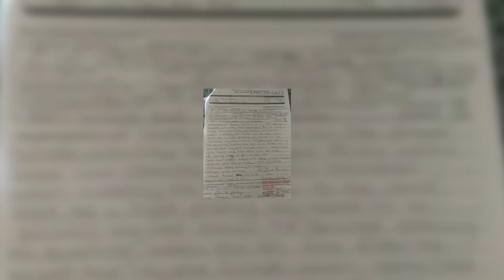Pido justicia por mi padre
Un hombre es golpeado brutalmente en el estacionamiento de su trabajo, familiares y la víctima dicen que el agresor no tenia razón alguna.